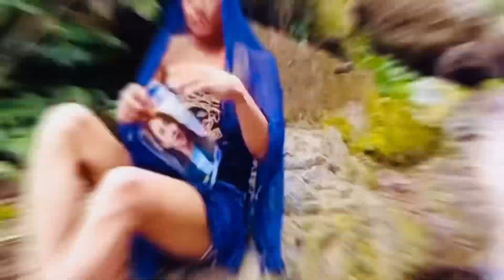Moreko manxe ko sun chori vayo rati yesari tarsayo